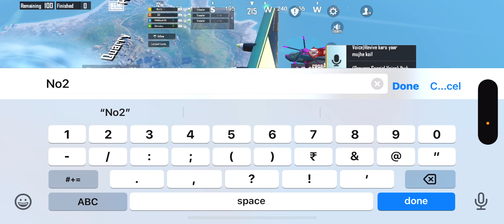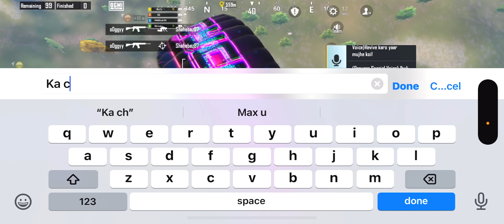IRRITATING GIRL TEAMMATE 😂😈 || TROLLING RANDOM TEAMMATES 😂😈 || BGMI FUNNY & WTF MOMENTS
bgmi
shorts
pubg mobile
pubg
bgmi shorts
funny moments bgmi
victor
bgmi funny gameplay
irritating random teammates
trolling random teammates
Bgmi funny videos
irritating random teammates
Trolling random teammates
Bgmi trolling random
Bgmi funny
Funny videos
Funny trolling videos

Funny video 😂😂 Rolling Random 🤣🤣

irritating random teammates
Trolling random teammates
Bgmi trolling random
Bgmi funny
Funny videos
Funny trolling videos